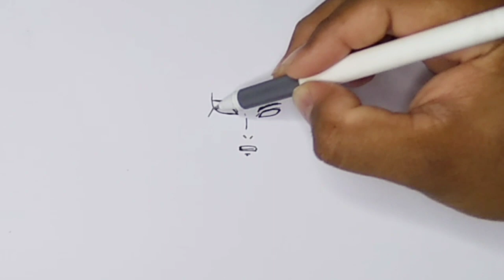Cara Lukis Yoriichi Tsugikuni - [ kimetsu no yaiba ]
. Hafiz drawing